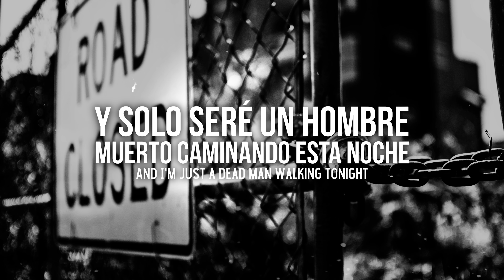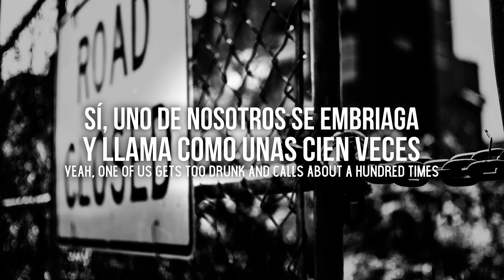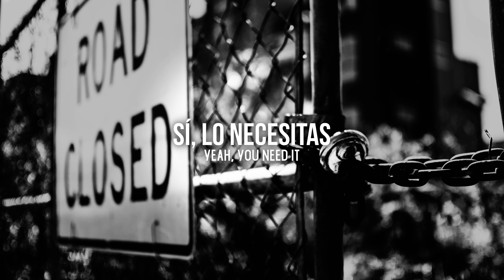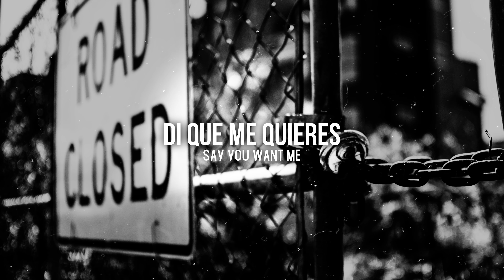5 SECONDS OF SUMMER - YOUNGBLOOD | LETRA EN INGLÉS Y ESPAÑOL